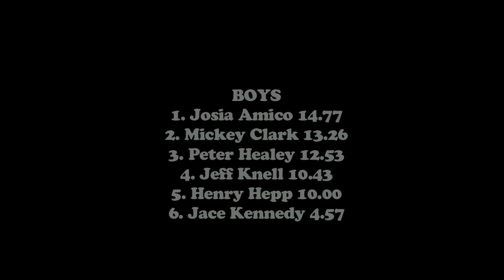Boys Final - 2013 Quiksilver Rincon Classic Presented by Channel Islands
Boys 12-14
1. Josiah Amico  14.77
2. Micky Clarke  13.26
3. Peter Healey  12.53
4. Jeff Knell  10.43
5. Henry Hepp  10.00
6. Jace Kennedy  4.57
Shot and edited by Josh Pomer Music - The Upbeat